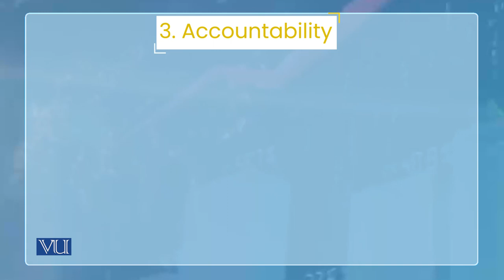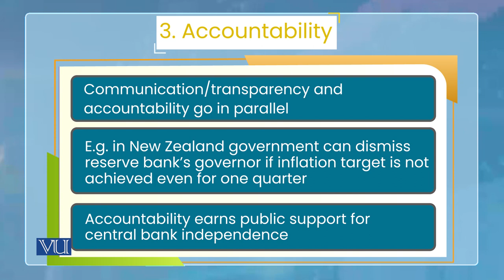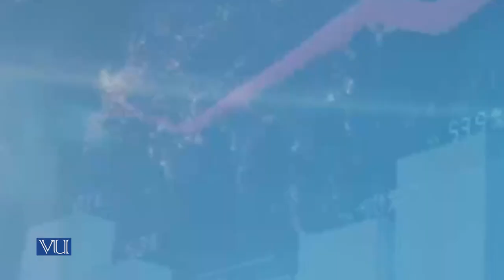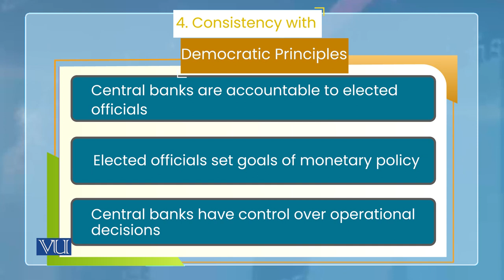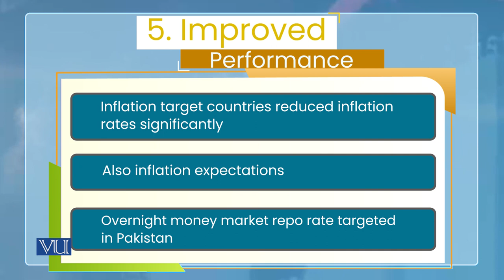Monetary Policy: Advantages of Inflation Targeting - 2 | Monetary Economics | ECO604_Topic143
Topic143: Monetary Policy - Advantages of Inflation Targeting 2,
By Dr. Wasim Shahid Malik